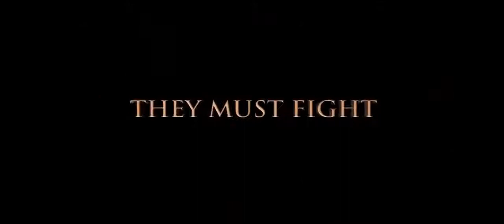WEST OF HELL Michael Eklund and Tony Todd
Own West Of Hell now on dvd
Michael Eklund and Tony Todd